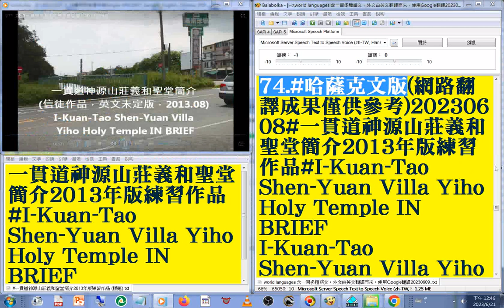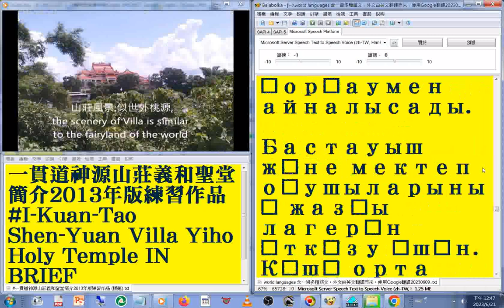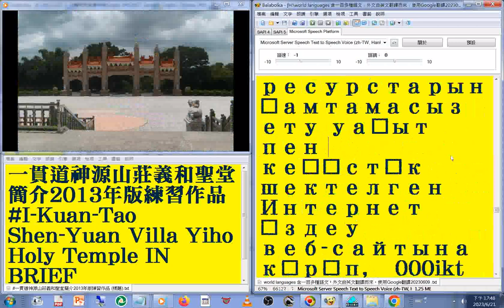74#哈薩克文 版#國語 發音#中英對照 字幕#world languages 含一百多種語文，外文由英文翻譯而來使用Google翻譯20230613#一貫道神源山莊義和聖堂簡介2013年版練習品